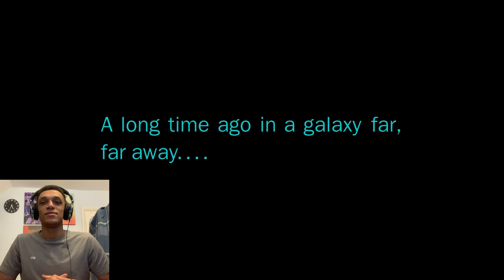STAR WARS: X-WING CINEMATIC - REACTION! | Official Fan Film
After its defeat at Endor, the Empire struggles to maintain control over a fractured galaxy.

Seizing the opportunity, the New Republic launches a desperate assault to liberate the galactic capital.

The X-Wing pilots of Wraith Squadron rush into the fray to add support.

Directed by Christopher Parks

Starring Keith Cherry and Christopher Parks as Wraith One and Two.

This is a passion project of about 4 years in the making. I was a big fan of the X-Wing PC games as a kid and also really enjoyed Michael Stackpole's X-Wing book series. I’ve always had an interest in those New Republic adventures which is chiefly why I decided to make this short. I hope you all like it!

The primary software and workflow consisted of an animation pipeline in Blender that would be exported and rendered in Houdini using the GPU renderer Redshift. Final compositing was finished in After Effects.

Apart from a few kitbash sets, all assets were modeled and textured (Substance Painter) from scratch since the making of the spaceships is part of the fun.

X-WING STARFIGHTER
The X-wing is a versatile Rebel Alliance starfighter that balances speed with firepower. Armed with four laser cannons and two proton torpedo launchers, the X-wing can take on anything the Empire throws at it. Nimble engines give the X-wing an edge during dogfights, and it can make long-range jumps with its hyperdrive and its astromech droid co-pilot. Luke Skywalker is famous for destroying the Death Star behind the controls of an X-wing.

Star Wars Fan Film Cinematic Reaction amazing CGI rebels x